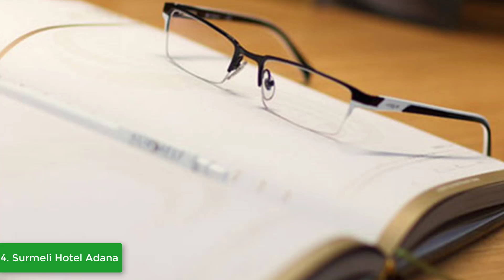Best Hotels in Adana, Turkey - Top 5 Hotels In Adana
In this video, we listed the top 5 best hotels in Adana, Turkey. I made this list based on my personal opinion, and i tried to list them based on their price, quality, location and more. If you want to see the price and find out more information about these hotels, you can check out the links above.